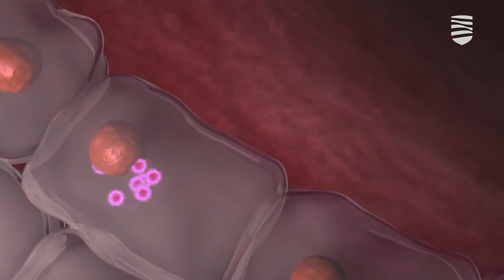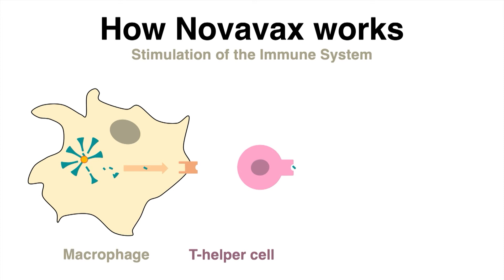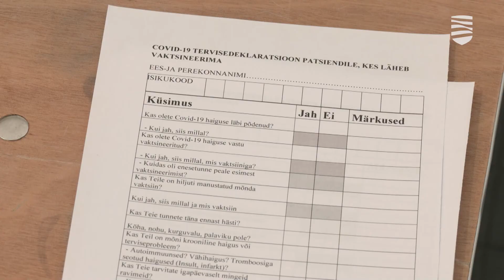Вакцина от гриппа станет бесплатной для многих групп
Военные знают, что нет ничего сложнее, чем вести войну сразу на нескольких фронтах. Эту истину припомнили вчера специалисты в сфере здравоохранения, поскольку к борьбе с ковидом прибавился еще и второй фронт — борьба с, казалось бы, подзабытым гриппом. На невакцинированных жителей приходится в среднем в четыре раза больше тяжелых случаев. Цифры убедительные, но ведь и при гриппе здоровье тоже может защитить вакцина, причем список тех, кому она может понадобиться, будет существенно дополнен.